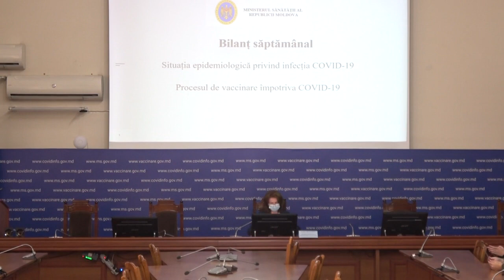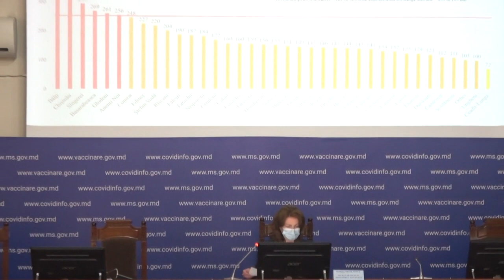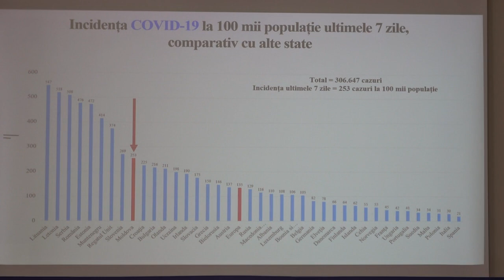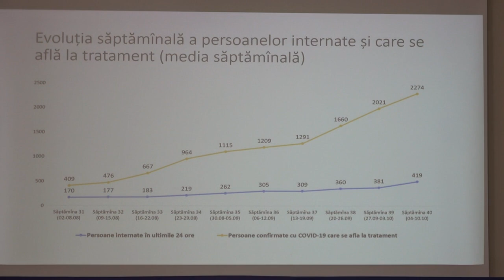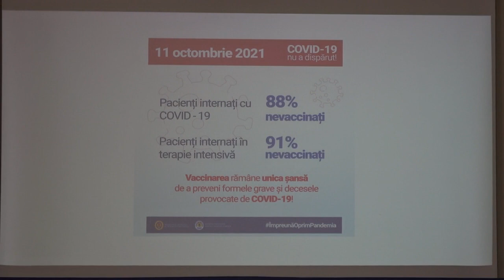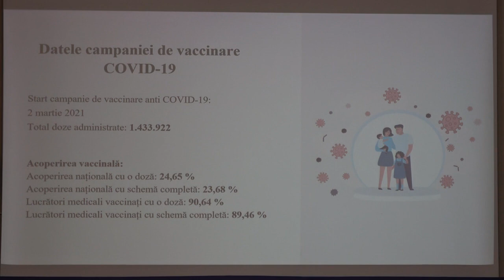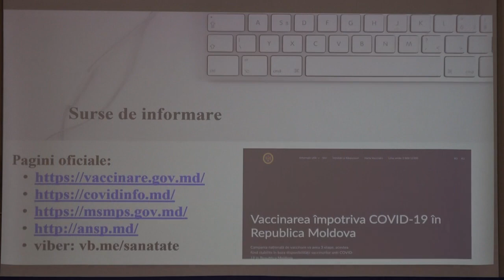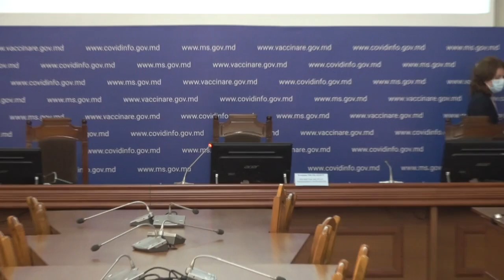Conferință de presă organizată de Ministerul Sănătății privind situația epidemiologică prin COVID-19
Conferință de presă organizată de Ministerul Sănătății privind situația epidemiologică prin COVID-19 și derularea campaniei de vaccinare împotriva COVID-19